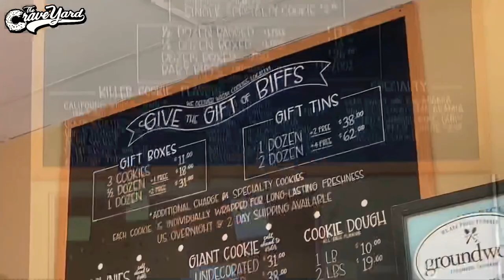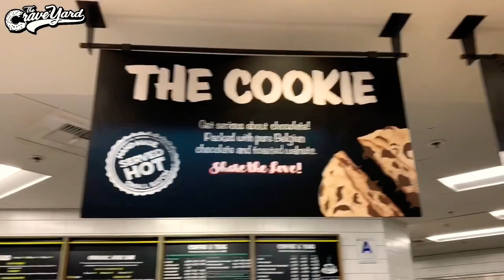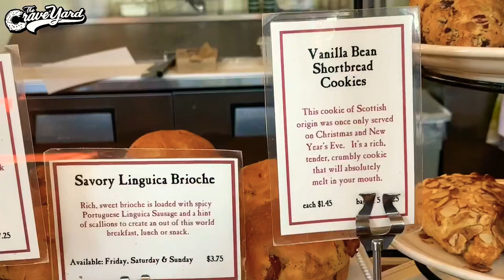CHEAT DAY FOOD ADVENTURES #7 | COOKIES | BAKERY | COOKIE REVIEW | TREAT DAY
In this video I round up some cookies from several local bakeries and shops and compare and review them.

COOKIES:

BLACK MARKET BAKERY
4686 30th St
United States

(1) Giddy Up
(1) Yeti
(1) Snickerdoodle

UNCLE BIFFS KILLER CALIFORNIA COOKIES
650 University Ave

(1) Semi Sweet Walnut
(1) PB Choc Chip

(1) The Cookie
(1) Choc Chip Walnut
(1) Snickerdoodle

CON PANE RUSTIC BREAD & CAFE (Liberty Station)
2750 Dewey Rd
United States

(1) Butter Toffee Peanut Butter
(1) Choc Chunk Walnuts

(1) Choc Chip Cookie

MUSIC CREDITS

JOAKIM KARUD: CLASSIC

GRIZ: WAVE KILLER

SKRATCHING: GLENROK